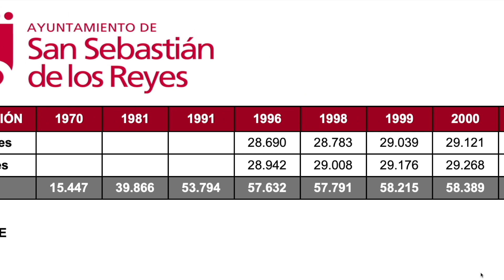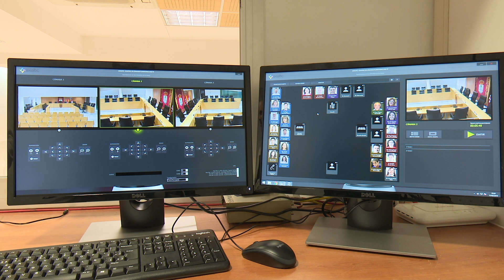Elecciones 28M: ¿Por qué Sanse tiene 25 concejales y cómo se determina?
¿Alguna vez se han preguntado por qué San Sebastián de los Reyes actualmente tiene 25 concejales, frente a, por ejemplo, los 17 de San Agustín del Guadalix, a los 13 de Pedrezuela o a los 27 de Alcobendas?

La respuesta está en el número de habitantes censados en cada municipio, tal y como establece la Ley Orgánica 5/1985, de 19 de junio, del Régimen Electoral General.

Según su artículo 179, cada término municipal constituye una circunscripción en la que se elige el número de concejales que resulte de la aplicación de la escala que mostramos en pantalla.

Así, con una población de 91.083 habitantes, a San Sebastián de los Reyes, le corresponden 25 concejales. Y, por el mismo motivo y sobre la misma escala, si en algún momento superara los 100.000 habitantes, sumaría un concejal más por cada 100.000 residentes o fracción, añadiéndose uno más cuando el resultado sea un número par... Porque el número de concejales siempre debe ser impar, a fin de evitar empates en las votaciones, que podrían bloquear la toma de decisiones o incluso la formación de gobierno.

¿Y cómo se eligen los concejales de cada formación?

Para los términos municipales de 250 habitantes o más y, al igual que ocurre con las elecciones generales, se opta por seguir la fórmula D’Hondt, un sistema que reparte los escaños o concejales entre las candidaturas de forma proporcional al número de votos obtenidos. Y, en el caso de las elecciones municipales, se descartan las candidaturas que hayan obtenido menos del 5% de los votos, para evitar una excesiva fragmentación política del Pleno.